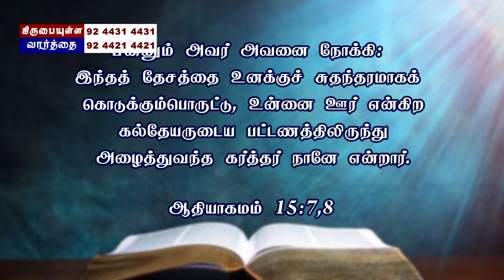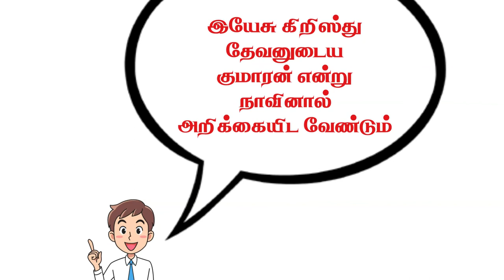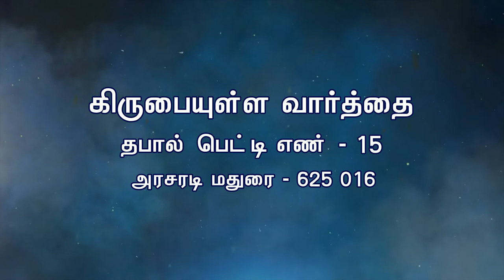ஆபிரகாம் பயப்படவில்லை... | ஆதியாகமம் பாகம் - 30 | Bro. Philemon Rajah | J.C. School of Evangelism